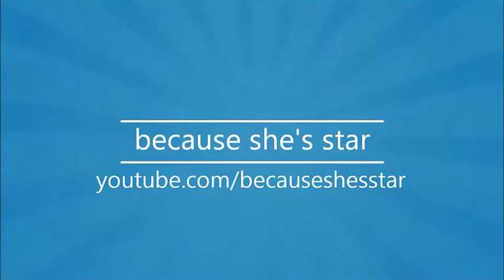Immortal Sister's - Introduction; Meet the Sims & See the Lot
I introduce the sisters; Kenna (Fire), Silvermist (Water), Rosetta (Earth) and Urina (Air). And give a tour of the lot.

Gallery Info:
Original Sim Creator - Deligracy
Original House Creator - 14looney
My Edited House - TellaTar

For FedEx or UPS:
2220 E. Palmdale Blvd #901714